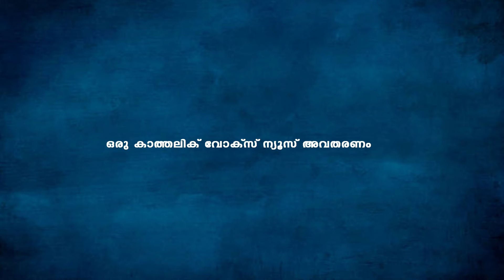കട്ടക്കോട് സെന്‍റ് ആന്‍റണീസ് പളളിയില്‍ 5 -ാം തവണ മോഷണം... കളളന്‍ സിസിടിവിയില്‍